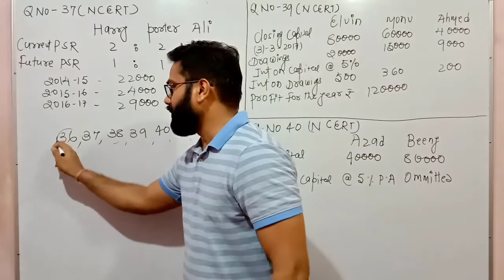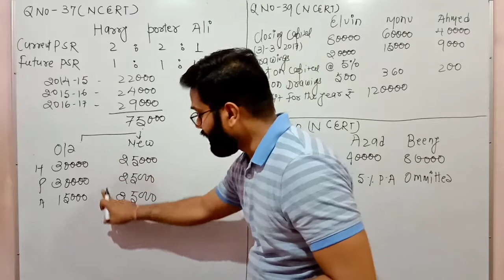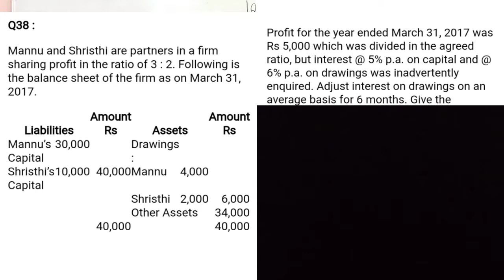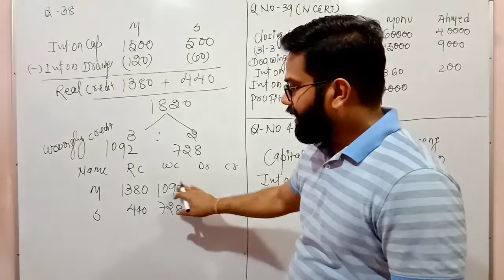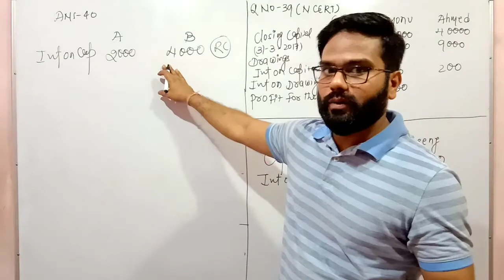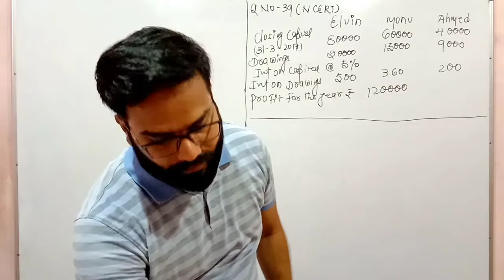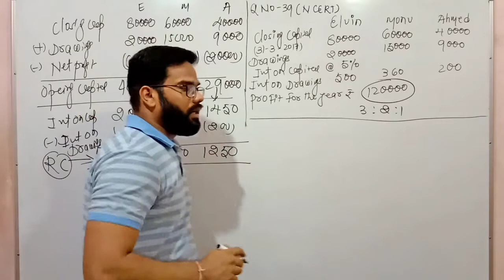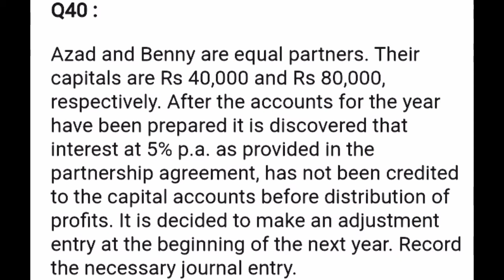4 QUESTIONS(37,38,39,40) IN ONE VIDEO OF PAST ADJUSTMENTS UNDER PARTNERSHIP, PART 2,NCERT SOLUTIONS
in this video we are discussing about the Question no 37,38,39 and 40 of NCERT book. complete numerical solutions and adjustments entries.

What is Past Adjustment

There are specific situations in a firm where consequence like an omission of an entry, a mistake in accounting, change in profit sharing ratio (PSR) with retrospective effect, etc., Few adjustments examples are:

When there is a single error: Under this scenario, an adjustment table is prepared and an adjusting journal entry is outlined to correct the error

When there are multiple errors: In this scenario, the enterprise outlines the Profit and Loss Appropriation account, which is a part of the final account, in working notes along with the specific table. Subsequently, necessary changes will be made in the journal entry

Occasionally, a few exclusions or errors in the preparation of statements are initiated after the final a/c have been outlined and the profits allocated among the partners. The exclusion may be in respect of interest on drawings, interest on capital, partner’s salary, interest on partners’ loan, outstanding expenses or partner’s commission. There may be some differences in the provisions of partnership deed or structure of accounting possessing influence with retrospective effect. All these acts of exclusion and commission require adjustments for rectification of their influence. Instead of modifying the old account, required adjustments can be made either:

Through ‘Profit and Loss  Appropriate A/c’

Directly in the Capital A/c of the particular partners

The above mentioned is the concept that is explained in detail about Past Adjustments for the class 12 students.